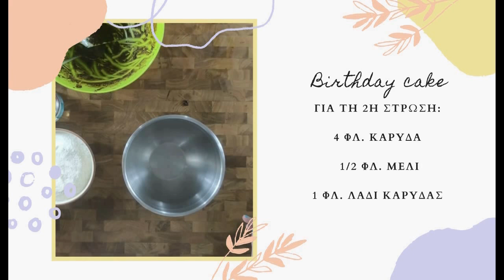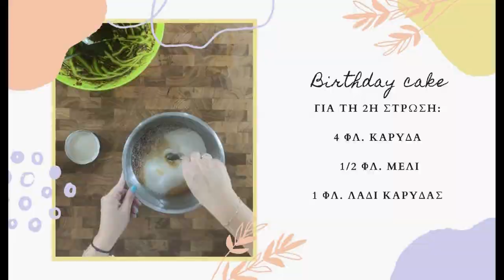Τούρτα κορμού // Χωρίς ζάχαρη | Emily Vagia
Η πιο εύκολη τούρτα γενεθλίων που θα φτιάξετε ποτέ. Αυτή η τούρτα κορμού τα έχει όλα και θα ενθουσιάσει τους πάντες.

Από το steviaparana.gr προμοηθεύτηκα την εκπληκτική σοκολάτα της τούρτας η οποία δεν περιέχει ζάχαρη καθώς και το βιολογικό παρθένο λάδι καρύδας που είναι το αγαπημένο μου.

Timestamps:
0:00 Intro
1:03 Ingredients for the base
1:38 Instructions for the base
11:26 Ingredients for the 2nd layer
12:59 Instructions for the 2nd layer
14:16 Cutting cake
15:05 Tasting

Τούρτα κορμού

Υλικά:
για τη βάση:
900 γρ digestive χωρίς ζάχαρη
550 γρ. γάλα
400 γρ. σοκολάτα χωρίς ζάχαρη
2 βανίλιες
2 σφηνάκια κονιάκ

για τη 2η στρώση:
4 φλ. καρύδα τριμμένη
1 φλ. λάδι καρύδας
1/2 φλ. μέλι

Εκτέλεση:
Ξεκινήστε σπάζοντας τα μπισκότα σε ένα μπολ. Χτυπήστε τα μισά-μισά στο μπλέντερ για να γίνει πιο ομοιόμορφη η βάση. Δεν χρειάζεται να γίνουν σκόνη.
Συνεχίστε λιώνοντας τη σοκολάτα και ανακατεύοντάς την με το γάλα. Ρίξτε το μείγμα στα μπισκότα. Προσθέστε τις βανίλιες και το κονιάκ.
Ανακατέψτε καλά και απλώστε το μείγμα στη φόρμα. Σε άλλο μπολ ανακατέψτε τα υλικά της 2ης στρώσης. Απλώστε το μείγμα πάνω από τη βάση. Βάλτε στην κατάψυξη για 2-3 ώρες πριν κόψετε την τούρτα σας.
Για να μην κολλήσει στη φόρμα βάλτε αντικολλητικό χαρτί πριν ρίξετε την πρώτη βάση.